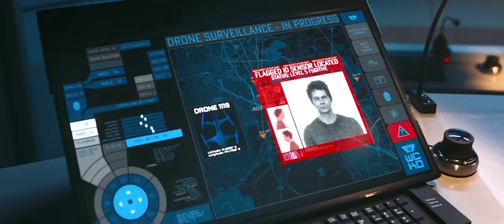RIVER // The Maze Runner [TST + TDC]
WATCH IN HD 1080 + headphones
I still love my otp Janmas and this goddamn trilogy so much

это видео было опубликовано в 2020 году. здесь было больше 1М просмотров.
upd от 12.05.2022: поскольку поддержка youtube — бесполезные и немощные существа, неспособные восстановить видео на канале в результате взлома, канал переживает вынужденный перезапуск. все видео, присутствующие в публичном доступе на момент потери канала, будут планомерно перезалиты.
содержание канала было безвозвратно утеряно 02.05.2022.